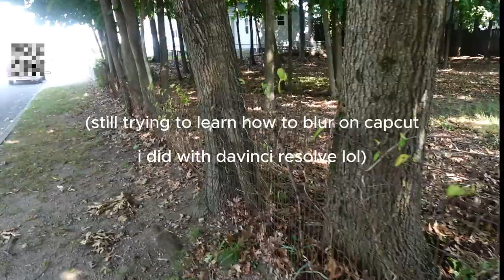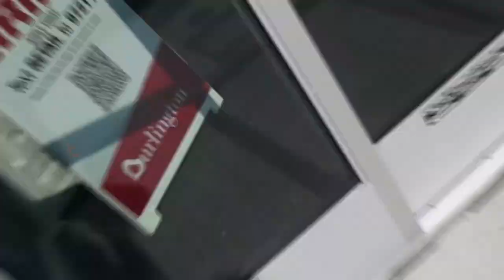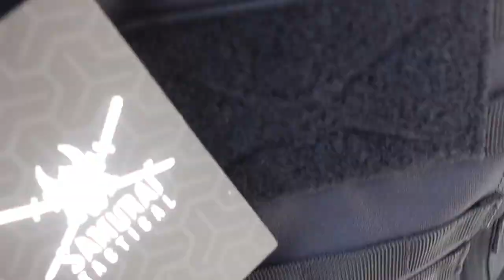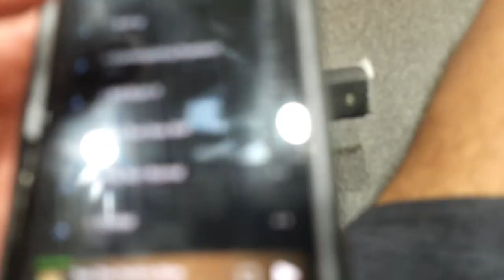GYM AND SHOP VLOG WITH CDS!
i bought a backpack and flexed a little bit.

reddit/twitter community coming soon?